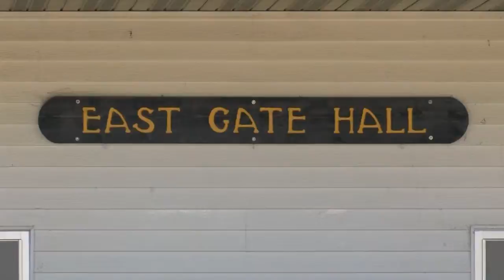Area warming shelter relocates to protect guests